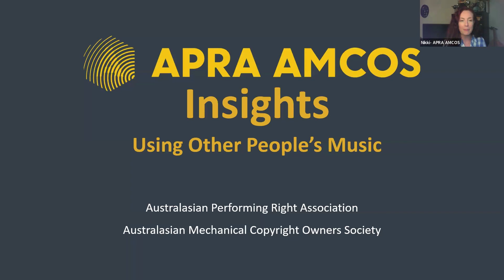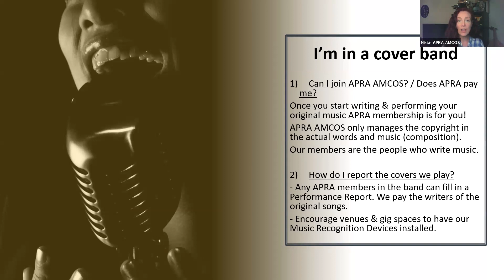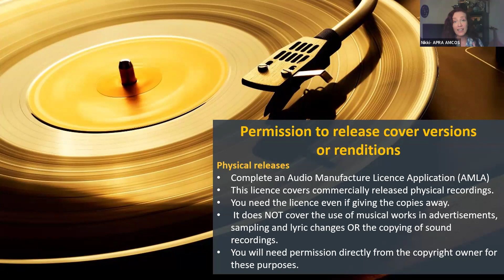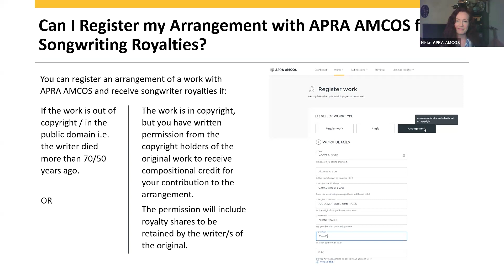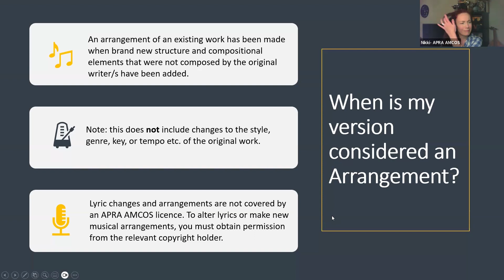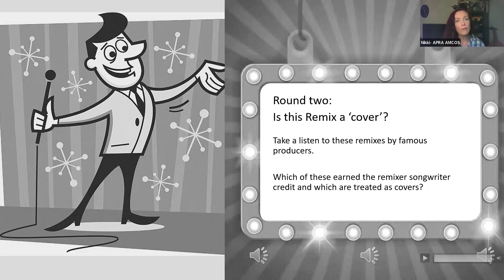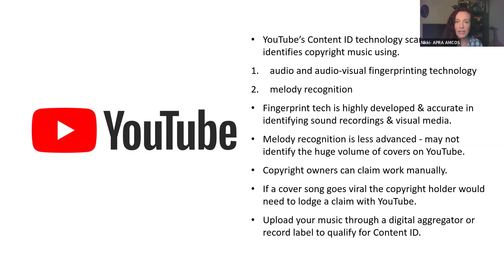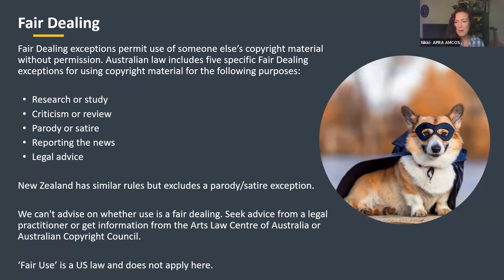APRA AMCOS Insights: Performing and Releasing Other People’s Music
This Insights session took place on April 17.

Performing music by other artists you love is fun, allows you to put your own new twist on a well-known song and can expand your audience.

But if the music isn’t entirely your own it can also mean there are other considerations.

03:17 Webinar topic starts / Define a cover song or a rendition.
04:28 Are cover versions registered with APRA AMCOS?
07:17 What if I’m in a cover band?
10:36 Live performance report
14:49 Permission to release physical copies of cover version
17:12 Permission to release digital copies of cover version
18:58 Defining an arrangement verses a cover version.
20:49 - Registering arrangements with APRA AMCOS.
32:39 - Difference between a Remix and a Cover/Rendering (Also Composition vs Sound Recording)
35:24 - Permission for Remixes
40:49 - Sampling: different to a cover version or arrangement
42:00 - Interpolation / quotation
43:46 - Sync for covers on YouTube, Facebook, Instagram and TikTok.
45:44 - How YouTube detects and reports copyright music / cover versions.
47:19 - How Facebook, Instagram and TikTok detect and report copyright music / cover versions.
48:10 - How to get permission to use another’s copyright musical work.
49:34 - Public Domain.
52:48 - Fair Dealing (and NOT Fair Use).